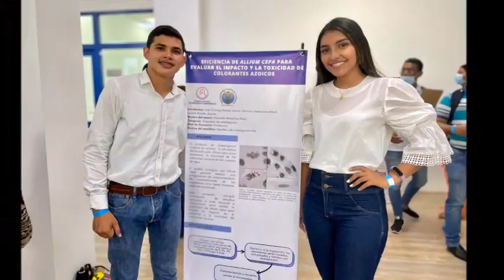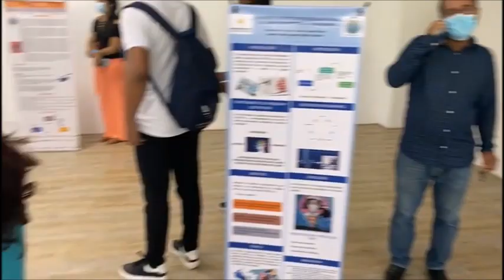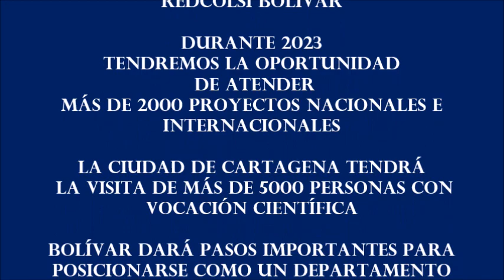VIDEO REDCOLSI BOLÍVAR ACTIVIDADES 2022 Y PROYECCIÓN 2023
Video en el que se recopila la gestión administrativa del comité ejecutivo nodal de Redcolsi Bolívar, además los eventos y actividades desarrollados durante el año 2022.